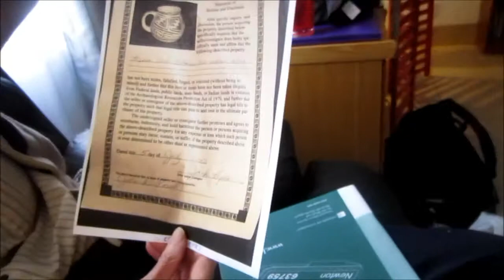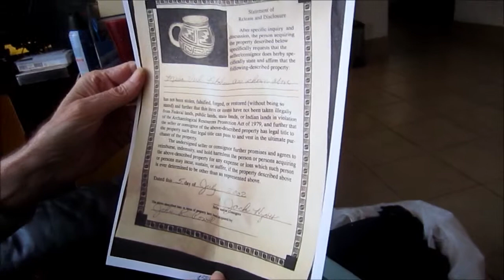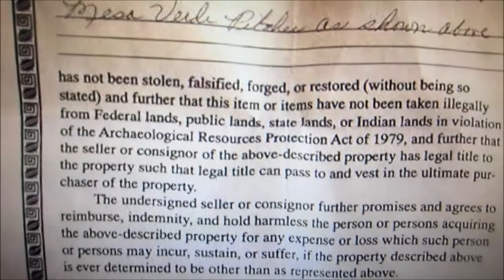Buying And Selling On Ebay: Trust But Verify; Interview with John R. Powell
The narrator, my friend, John R Powell, died on June 25, 2018.  John was my best friend since 1978.  John is from Indiana, Martinsville I believe.  And I from Louisiana, a small town called St. Martinville. I made Albuquerque my home in 1978.  I knew I'd never leave.
Brothers in reality.  Brothers from other mothers.

Ron